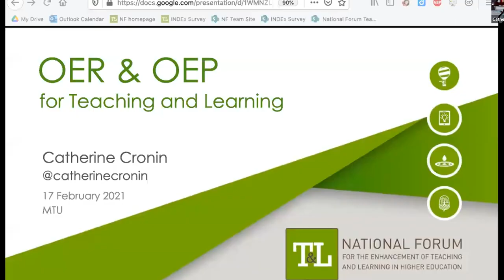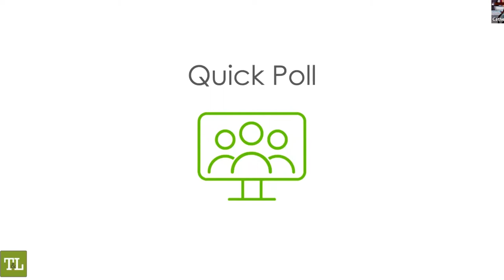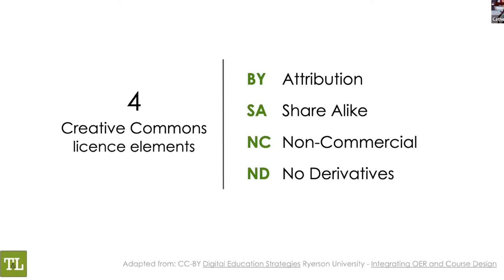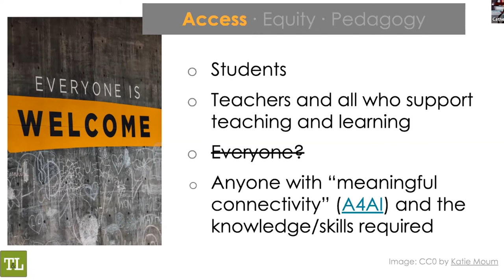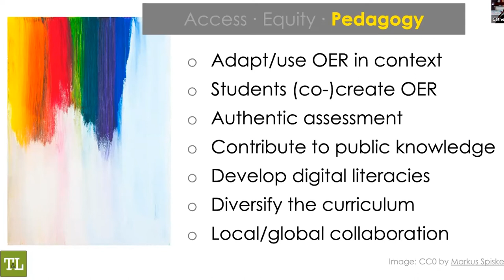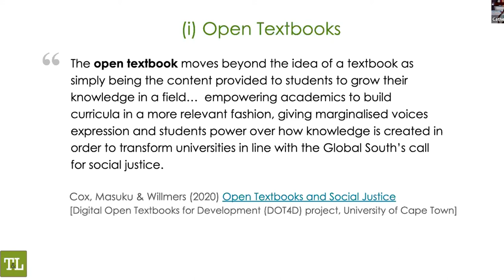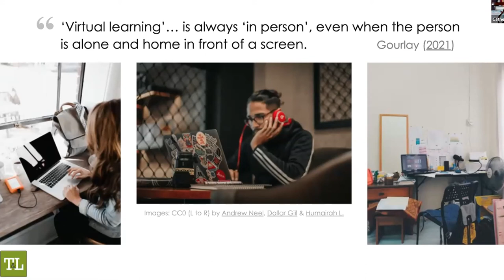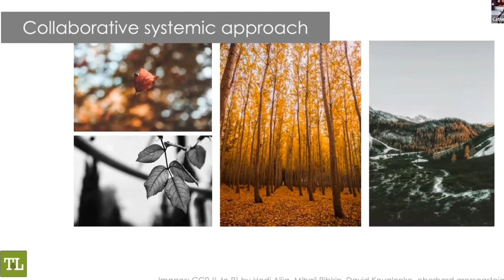EdTech Seminar Series - Dr Catherine Cronin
Open Educational Resources and Practices by Dr Catherine Cronin, Strategic Education Developer at Ireland’s National Forum for the Enhancement of Teaching and Learning and well-known writer and advocate in the field. The session will explore the potential benefits, for students and educators, of using Open Educational Resources (OER) and Open Educational Practices (OEP) for teaching and learning and will include a look at how OER/OEP can be used to save time and duplication of effort in developing quality teaching and learning materials while also contributing to public knowledge. The session will share several practical examples and encourage discussion about using OER and OEP in different disciplinary contexts.